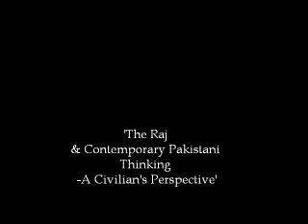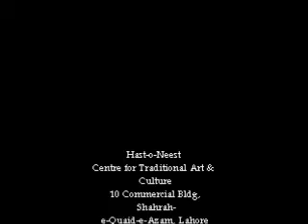'The Raj & Contemporary Pakistani Thinking - A Civilian's Perspective' (Clip-I)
A Talk by Talha Ali Kushwaha (A Student, A 'Baabu', An Artist),
delivered on 2nd July, 2012,
at Hast-o-Neest, Centre for Traditional Art & Culture,
10 Commercial Bldg, Shahrah-e-Quaid-e-Azam, Lahore.